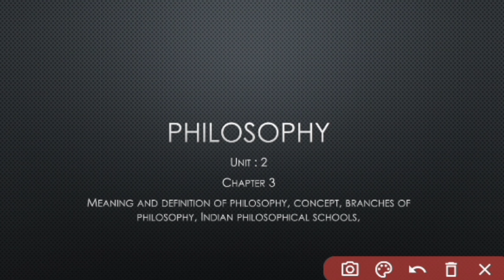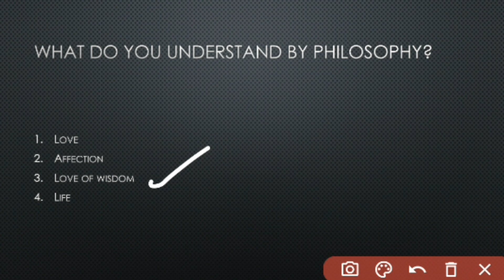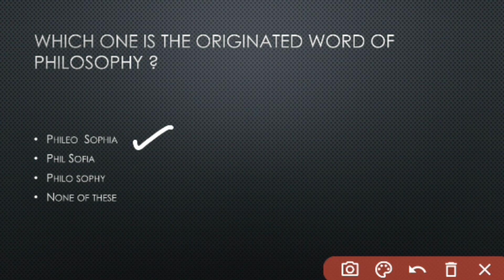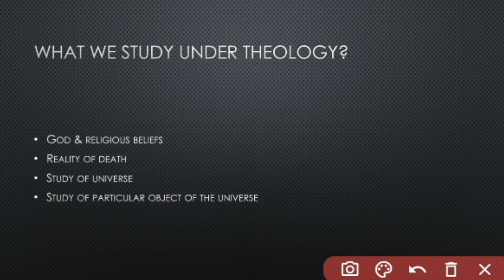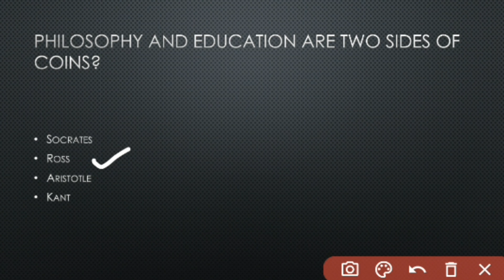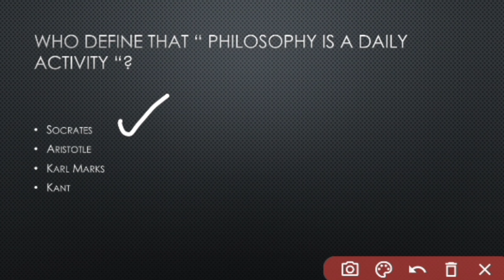philosophy important mcqs || educationalphilosophy || let's revise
I have discussed important mcqs of philosophy
unit: 2
chapter: 3
chapter name : philosophy